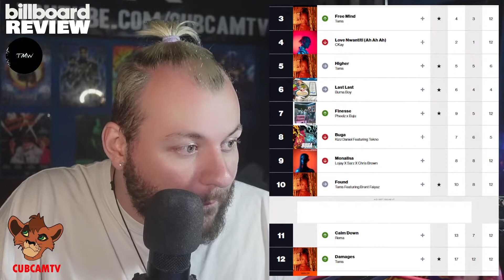TEMS OVERTAKES CKAY'S LOVE NWANTITI AT THE TOP OF BILLBOARD CHART! | CUBCAST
MY SETUP ON AMAZON
Camera Stand
Speaker Stands
Phone Stand
Headphone Adapter

@CUBKXVU // ALL SOCIALS

Breakfast with KXVU on Trickstar Radio & CubCamTV // 07:00 - 10:00 - Monday To Friday //